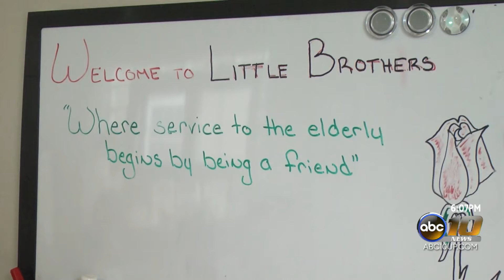Little Brothers Thanksgiving dinner 11-20-19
ABC10 AND THE CW5